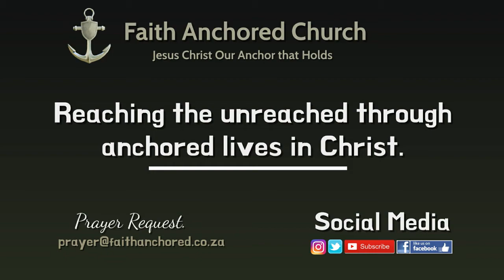Revival | Bishop Mchophele